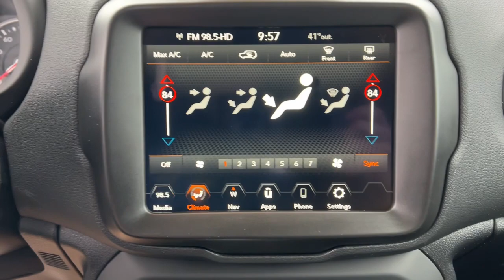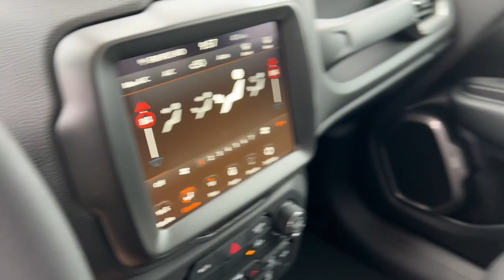2022 Jeep Renegade Milford, Mendon, Worcester, Framingham MA, Providence, RI 22-215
Alpine White Clearcoat New 2022 Jeep Renegade available near me in Milford, Massachusetts at Imperial CDJR. Servicing the Mendon, Worcester, Framingham MA, Providence, RI area.

Imperial CDJR
18 Uxbridge Rd

NAV, Dual Zone A/C, Remote Engine Start, Blind Spot Monitor, Lane Keeping Assist, Bluetooth, ENGINE: 1.3L I4 TURBO MAIR DI W/ESS, Turbo, SPORT APPEARANCE GROUP, TRANSMISSION: 9-SPEED 948TE AUTOMATIC... iPod/MP3 Input, Satellite Radio, 4x4, Back-Up Camera. Sport trim, Alpine White Clear Coat exterior. FUEL EFFICIENT 29 MPG Hwy/23 MPG City! Warranty 5 yrs/60k Miles - Drivetrain Warranty; brbrbrbrKEY FEATURES INCLUDEbrbrNavigation, 4x4, Back-Up Camera, Satellite Radio, iPod/MP3 Input, Bluetooth, Remote Engine Start, Dual Zone A/C, Lane Keeping Assist, Blind Spot Monitor, Smart Device Integration, WiFi Hotspot, Cross-Traffic Alert. Rear Spoiler, MP3 Player, Keyless Entry, Child Safety Locks, Steering Wheel Controls. brbrbrbrOPTION PACKAGESbrbrSPORT APPEARANCE GROUP Wheels: 17 x 7.0 Aluminum, Deep Tint Sunscreen Glass, Black Side Roof Rails, Tires: 215/60R17 BSW AS Touring, ENGINE: 1.3L I4 TURBO MAIR DI W/ESS (STD), TRANSMISSION: 9-SPEED 948TE AUTOMATIC (STD). brbrbrbrEXPERTS ARE SAYINGbrbrGreat Gas Mileage: 29 MPG Hwy. brbrbrbr.brbrThe Buy For Price reflects all applicable manufacturer rebates and/or incentives (not all will qualify) and is based on retail purchase with additional dealer discounts including a $1,000 Imperial Trade Assistance Bonus for qualifying 2010 or newer trades. Our specials are available exclusively through our phone and internet department. Price subject to change if manufacturer rebates change. Lease, business and fleet acquisitions may result in a different pricing and rebate structure. Price does not include tax, title, registration, and documentation fee or other applicable fees. Vehicle must be paid in full and take same day delivery from dealer stock. No wholesalers or dealers. Call or email our phone and internet team for the most current rebate information and Imperial discounts. Our price online is for our market area only. Price cannot be combined with any other discounts or promotions. Not responsible for typographical or pricing errors. May include vehicle demonstrators. StockPrice does not include tax, title, registration, documentation fee or other applicable fees, and includes our Imperial Trade Assistance Bonus of $1,000 for qualifying 2010 or newer retailable trades. To receive advertised promotional price, the vehicle must be paid in full and take same day delivery from dealer stock. Call or email our phone and internet team for the most current rebate information and Imperial discounts. Price cannot be combined with any other discounts or promotions and is subject to change based on market value at any time without notice, customer must mention promo code in order to qualify for internet special discount. The information contained herein is deemed reliable but not guaranteed, dealer not responsible for any misprint involving the price or description of the vehicle, it's the sole responsibility of buyer to physically inspect and verify such information prior to purchasing. Transparency is our goal. NO WHOLESALERS OR DEALERS! brbr MORE ABOUT US: Imperial Cars Purchase With Confidence: 1) Free Car Fax Vehicle History Report Available For All Of Our Vehicles Online. 2) Imperial Certified All used cars go through a Rigorous 125-Point Vehicle Inspection. 3) Bottom Line Pricing 4) 5 Day or 200 Mile Exchange Program for Your Total Confidence If you are not happy with it bring it back within 5 days or 200 miles and we'll give you a credit of your full purchase price toward the purchase of another vehicle. (excludes Renewed for You Vehicles)